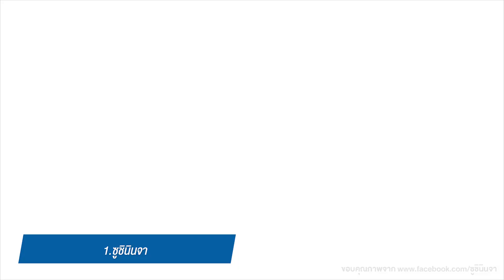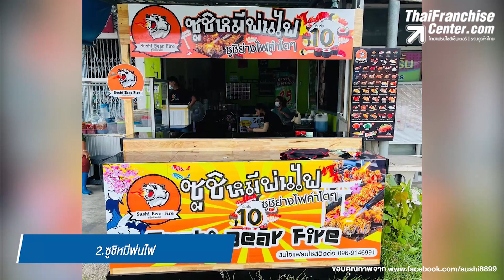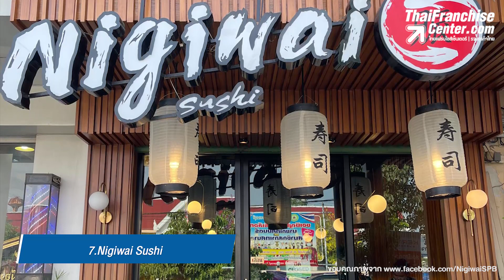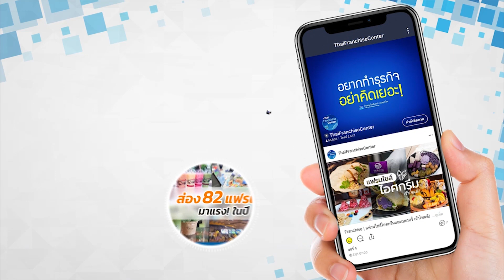ต้องดู! หมดโควิด ซื้อแฟรนไชส์ซูชิ เจ้าไหนดี?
จุดเด่นซูชิ คือรับประทานง่าย ราคาไม่แพง มีให้เลือกหลายเมนู ดังนั้นการลงทุนเปิดร้าน คิดว่าน่าสนใจเป้นอย่างมาก คลิก!

0:00 intro
0:48 1.ซูชินินจา
1:45 2.ซูชิหมีพ่นไฟ
2:42 3.ซูชิไข่หวาน บ้านซูชิ
3:08 4.ซูชิล้นปาก
3:38 5.Mokunsushi
4:10 6.ดร.ซูชิ
4:49 7.Nigiwai Sushi
5:17 8.Sushi Like
5:55 9.Sushi”Kane”
6:27 10.ซูชิมั้ย

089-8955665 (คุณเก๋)